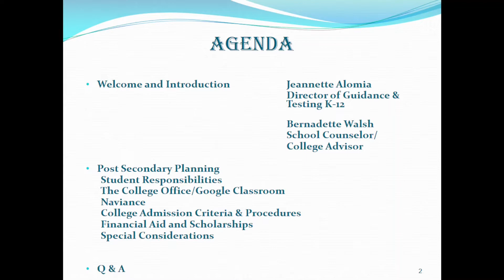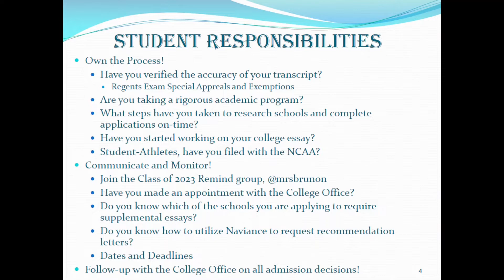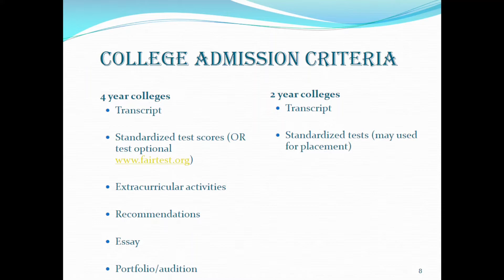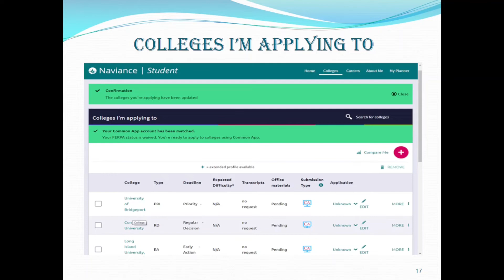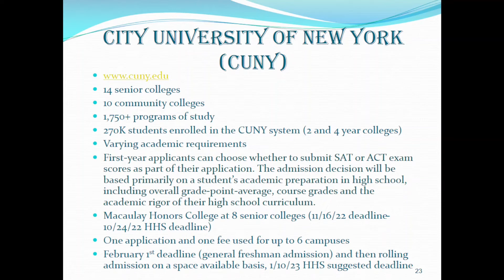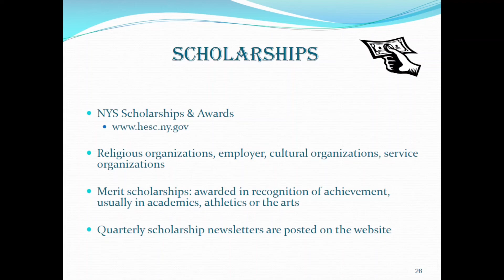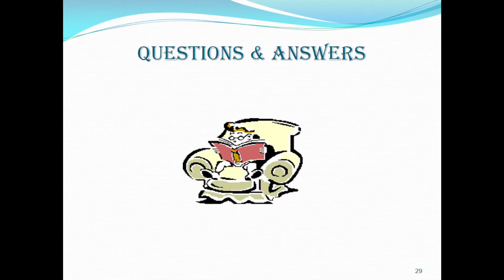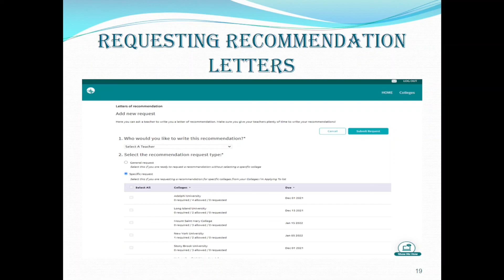Huntington High School Senior Parent Night 9/15/2022